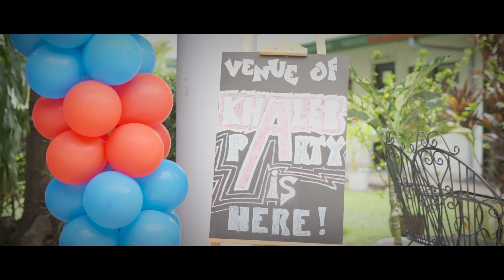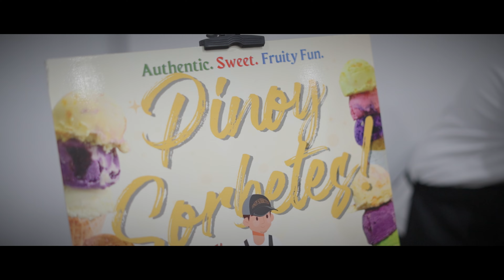Khaleb's 7th Birthday | A Moonlight Highlight Video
Khaleb's 7th Birthday | Kiddie Party

Moonlight Photo Video
"Vividly Preserving Memories"